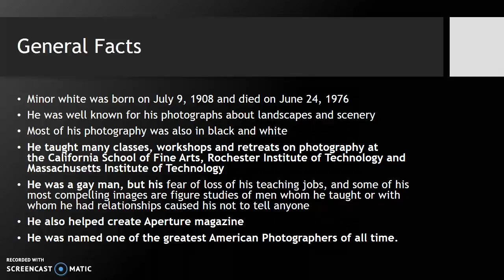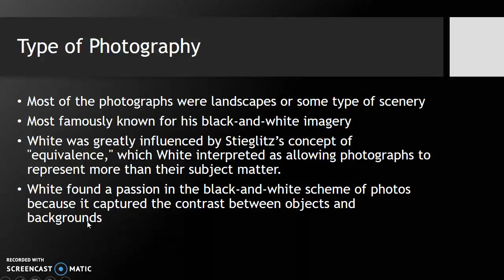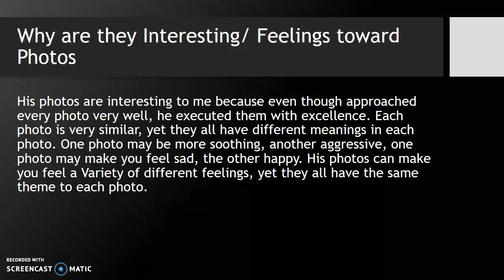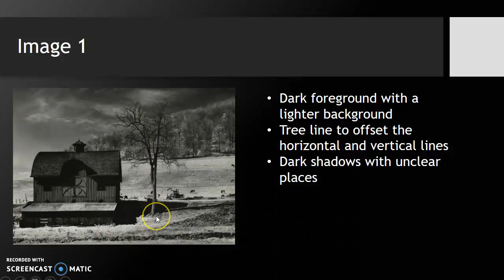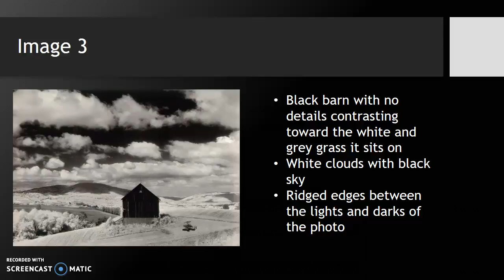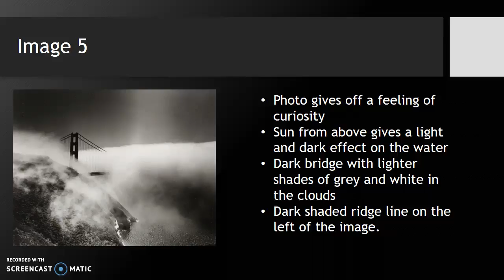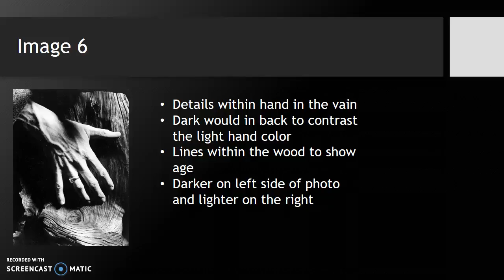Minor White Barrett Ivey P6